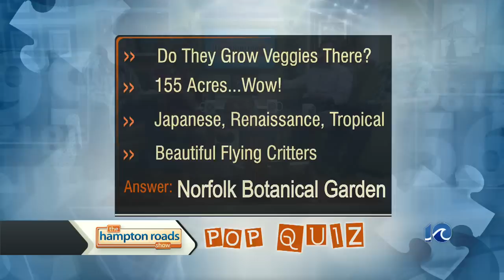Live Music Friday: Pilot!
It is Live Music Friday and we were happy to have Pilot! in the studio.